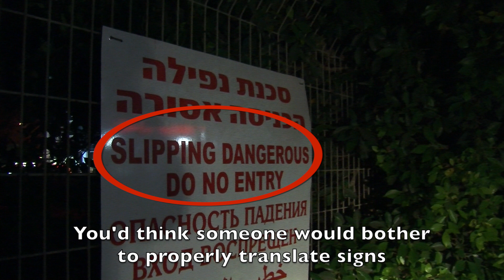Third World Country Sign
Avi and I ran into this sign on the street tonight. Literally LOST IN TRANSLATION.